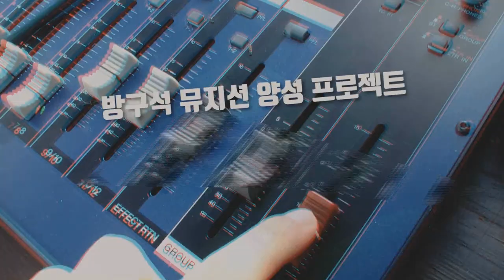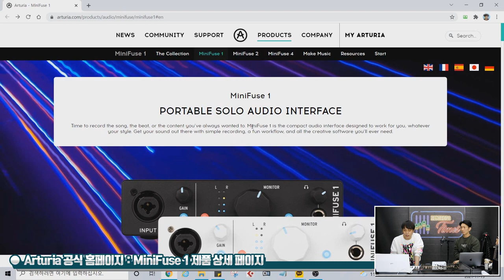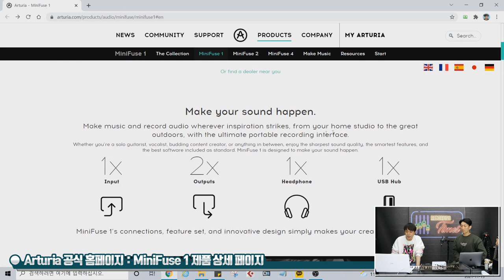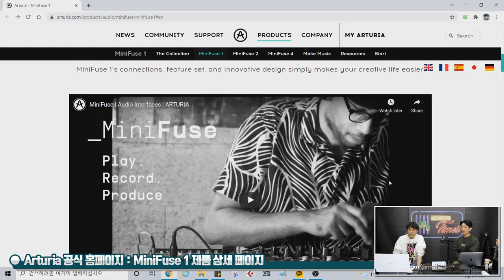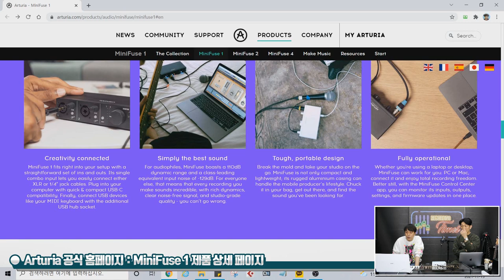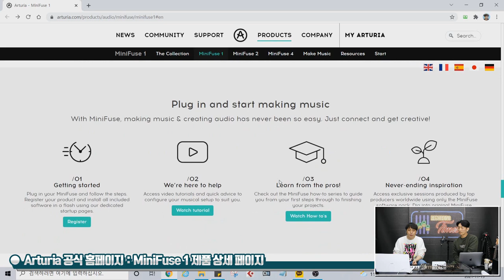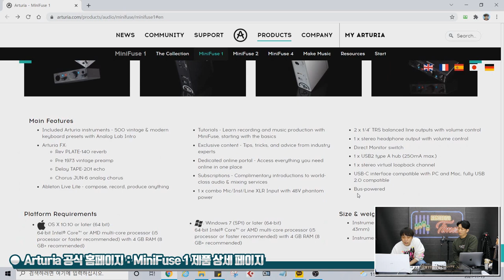[RecordingTimes 409회] Arturia 오디오인터페이스 MiniFuse 1 1편